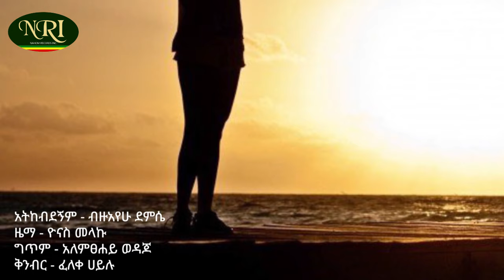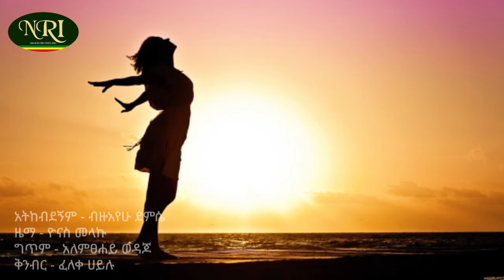Bizuayehu Demissie – Atikebdegnim - አትከብደኝም - Ethiopian Music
Bizuayehu Demissie – Atikebdegnim - አትከብደኝም | from the album entitled ‘Salayish. This album produced by Nahom Records.